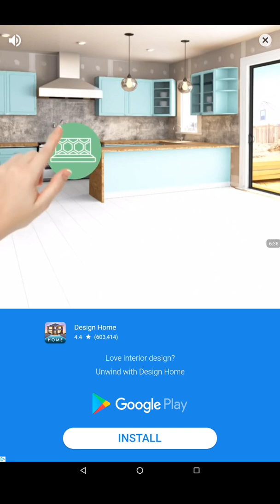Peggle Blast - It gets harder!